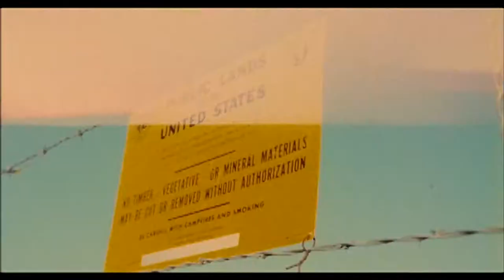L'Arc～en～Ciel「Driver's High」 Music Clip L'Arc～en～Ciel Selected 10